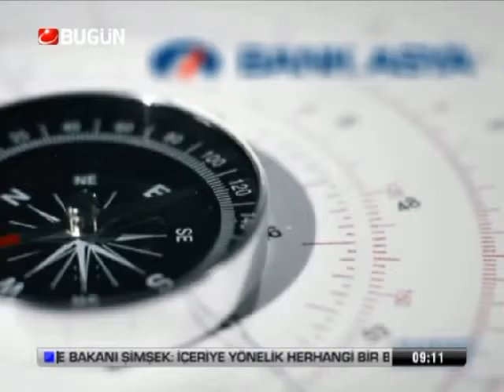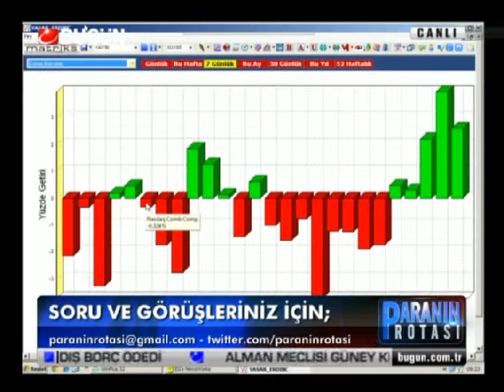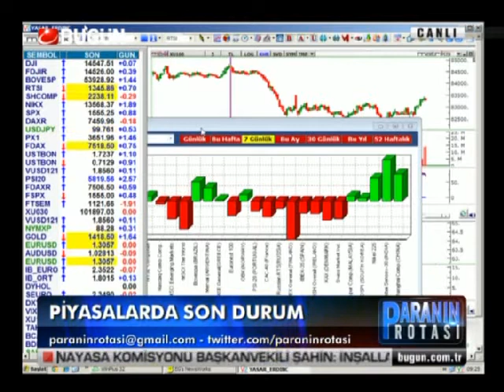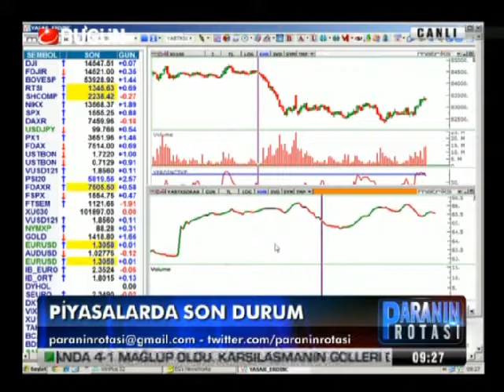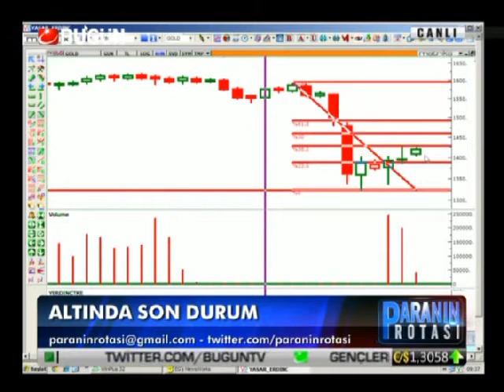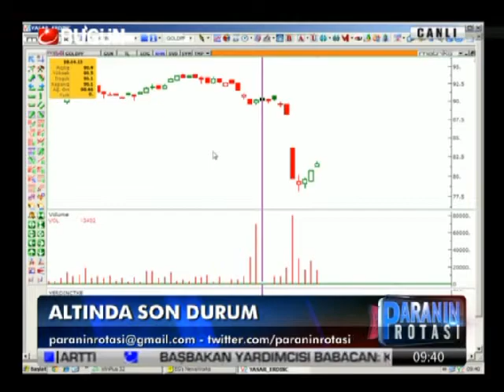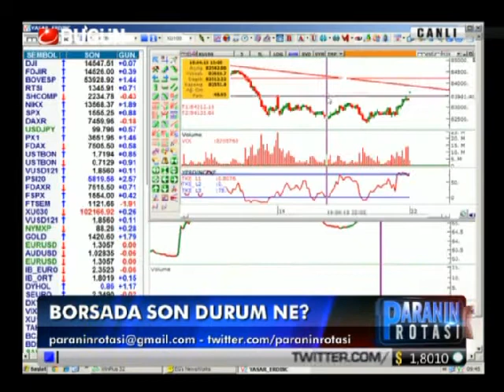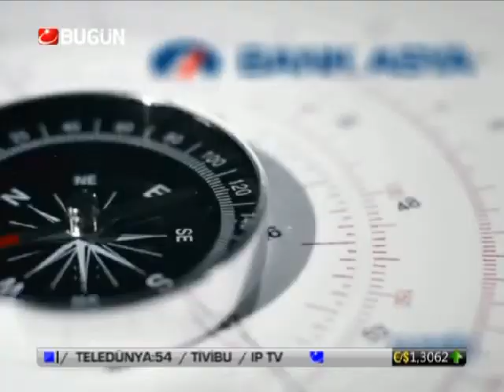22.04.2013-Pazartesi-Paranin Rotasi-Yasar Erdinc-BugunTV-Record